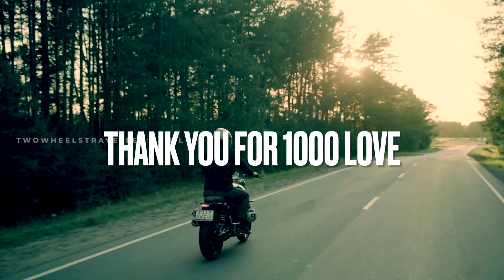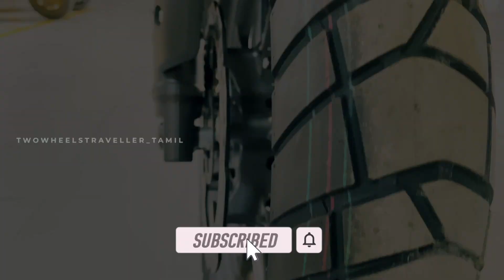Honda CB200X Full Detailed Review in Tamil | Features | Price | Exhaust Note | Vangalama???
In this video, we discussed top features, price, and full details of Honda's new adventure tourer CB200x along with exhaust note. Watch the video to know more about the Honda CB200x.

cb200x tamil review,honda cb200x tamil,cb200x honda in tamil,cb200x honda tamil review,cb200x review,cb200x